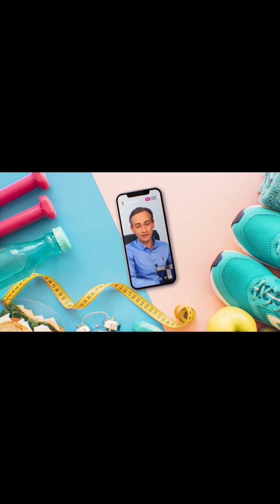Как ходить в гости и при этом худеть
3️⃣🆒 Узнайте про все Программы по снижению веса, тесты и калькуляторы
00:00 Начинаем
01:06 Как вести себя с друзьями при похудении
03:43 Плотность калорий и метаболическая тарелка в процессе снижения веса
05:44 Тип друзей, от которых толстеют
10:30 Принцип общения с друзьями, который поможет вам худеть дальше
14:27 Нужно ли изолироваться от друзей при похудении
17:03 Не надо заранее внутренне сдаваться
19:52 Провокативное поведение за столом
22:38 Алкоголь и похудение
26:52 Важность непищевых удовольствий в процессе похудения

Сергей Обложко
Врач-психотерапевт, диетолог. Специалист по снижению веса.